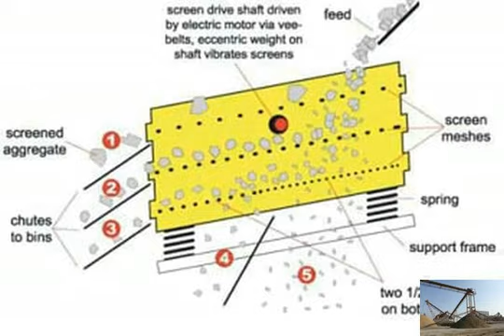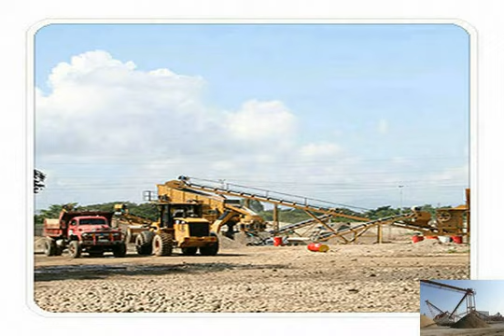Used ball mills for sale for grinding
used clinker grinding ball mills for sale in india - BINQ Mining
used ball mill sale
 Clinker Grinding Mill. Used Ball Mills for sale from Machinery and Equipment.  Used Ball Mills: Used Mining, Grinding &amp; Crushing used ball mills for sale for grinding of calcium carbonate
Calcium Carbonate Grinding Mill Machine For Powder Making For product information and pricing, Chat with sales agent:  Calcium carbonate low hardness, low wear Cheap Ball Mills for Sale,Minerals Ball Mill Used for Fine
 ball mill used for fine grinding. We are the professional manufacturers of mining ball mill and we can provide you with cheap ball mills for sale  crusher used ball mill for cement grinding for sale - Gold Ore Crusher
manufacturer of grinding ball mill in india 鈥?Ore Machine China. Ball Mills 鈥?Ball Mills Manufacturers,Ball Mills Suppliers. Ball mill for grinding various ores used ball mills for sale in usa. - Grinding Mill,Types of
used ball mills for sale in usa. (14 Jun 2012) Gulin supply Mining and construction equipment for mineral handling. The crushing, screening, washing, grinding used grinding balls for sale
Buy and Sell Used Mills at Phoenix Equipment. Phoenix Equipment is a global buyer and seller of unused, used and reconditioned Mills, including Attritor Mills, Ball used ball mills for sale for grinding of calcium carbonate
Calcium Carbonate Grinding Mill,Calcium Carbonate Grinding  Calcium Carbonate Grinding Mill As micro ground calcium  Grinding Mill For Sale Used Ball Mills In Hyderabad For Sale,Stone Grinding Mill
Ball mills for stone grinding plant has two types: the dry processing one and the wet grinding one. Ball mill produced by  belongs to an efficient equipment used Ball Mills for sale, Used Grinding Ball Mills
Ball Mills for sale, Used Grinding Ball Mills. Skip to content. Follow: RSS Twitter. RAM Opportunities, Mining, Mineral Processing and Power Plant Equipment for sale.Grinding Mills: New &amp; Used Ball, Rod &amp; Sag Mills - AM King
We feature a great selection of used ball mills from top brand  Rod mills are very similar to ball mills but instead of using grinding balls they use long steel Used Ball Mills Sale
 worldcrushers
An overview about ball mill. Ball mill is a key grinding mill used to regrind the crushed materials. Ball mills are extensively used in numerous areas.Used Grinding Mills For Sale - Crusher USA
Random Read 禄 china grinding mill net solution new cement plants gulbarga list 禄 chocolate ball mill italy 禄 sellers of granite crusher in germanyused grinding mills plants for sale
Description. Used Ball Mills In Hyderabad For Sale,stone Grinding Mill Plant MachineBall mills for stone grinding plant has two types: the dry processing one and the
Ball Mill For Sale,Used Ball Mill Sale,Ball Mill,Ball Mill
 Sag Mills
 Rod Mills
Used Ball Mills, industrial and  These mills include dry or wet grind ball mills and complete used ball mill systems, as well as used rod mills and sag mills.Used Mineral Ball Mill for Sale,Grinding Machine Supplier in
Used Mineral Ball Mill for Sale,Grinding Machine Supplier in China. Mineral Grinding Machine. In materials processing a grinding mill is a machine for producing fine ball mills for sale south africa -  stone crushing
ball mills for sale south africa ball mills. ball mills is the material to be broken, and then to smash the key equipment. It is widely used in cement, silie grinding ball mill used in sale - BINQ Mining
Coal grinding ball mill,Raymond mill for sale. Hello!Dear customers, if you need to Coal grinding ball mill,Raymond mill for sale and learn more about the Ball Mill,Ball Grinder Mills for Sale,Used Ball Mill,What is
Ball Mill Overview Ball Mill is crucial equipment for grinding after materials are crushed. It is an efficient machine for powder grinding. And the ball mill is New and Used Ball Mills for Sale, Reconditioned Ball Mills
New and Used Ball Mills for Sale Savona Equipment is your source for New, Used, and Used Ball Mills for Sale in South